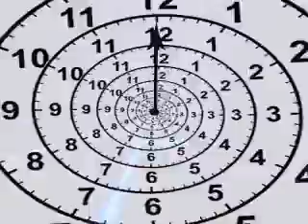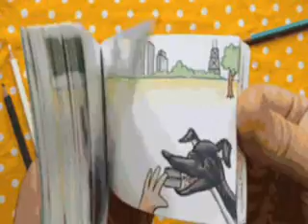Guessing games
An upbeat tune that I wrote a couple of years ago whilst on holiday. It has quite a catchy feel to it.